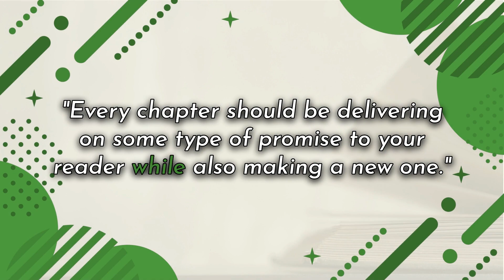How to hold your readers attention... Its all in the pacing.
Chelsea discusses the crucial role of pacing in novels, offering tips on engaging readers from the first chapter and maintaining that engagement throughout.

00:00 Introduction to Pacing in Writing
00:31 The Importance of a Strong Start
02:29 Crafting Compelling Chapter Endings
03:11 Delivering on Promises: Keeping Readers Engaged
04:08 Concluding Thoughts on Pacing and Reader Engagement